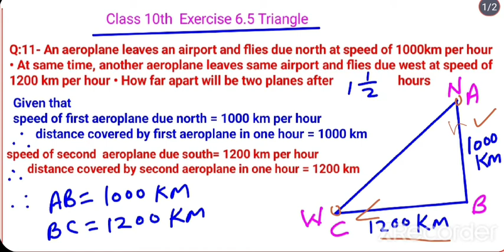526:- Class 10th Exercise 6.5 Q:11 triangle by DR.B.N.MISHRA